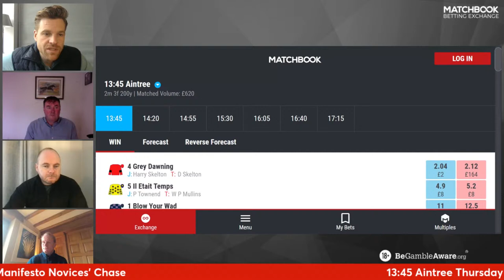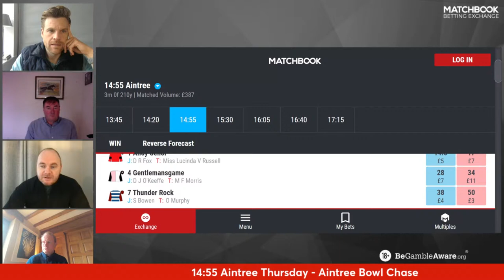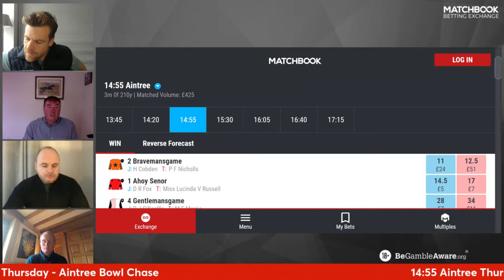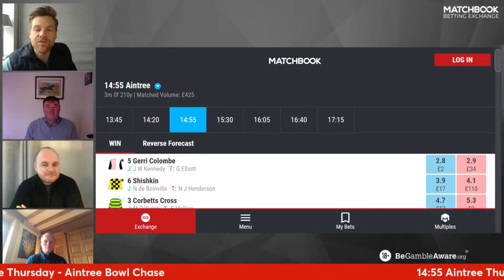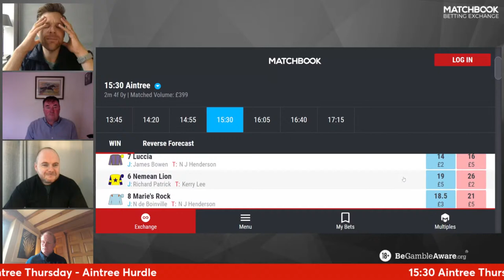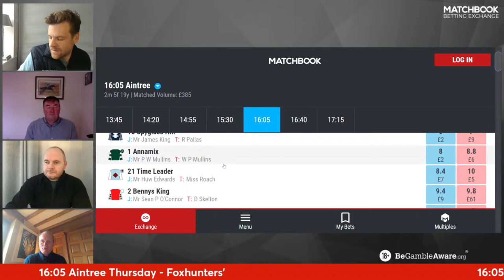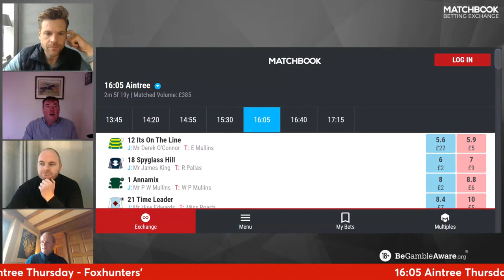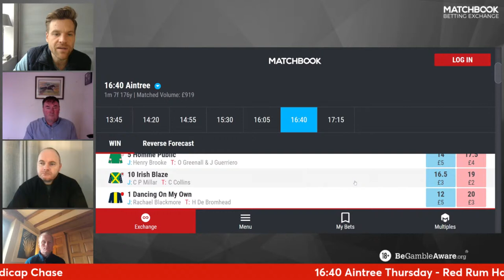Racing: AINTREE Day 2 Preview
Matt Tombs, Charlie Poste and Micheál Deasy join Tom Stanley to preview the first two days of the Aintree Festival.

Time Stamps:

02:00 Aintree Day 1
33:00 Aintree Day 2

18+ | BeGambleAware